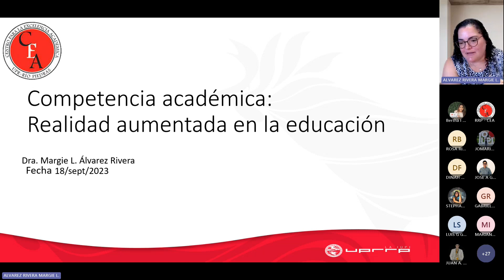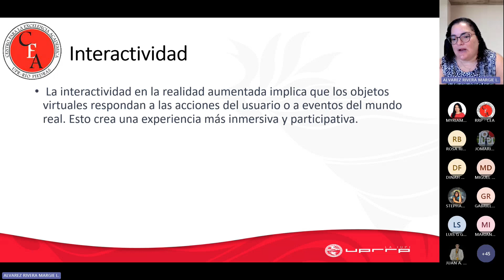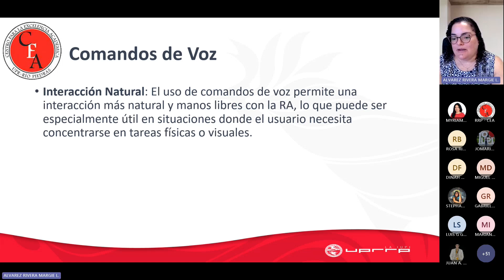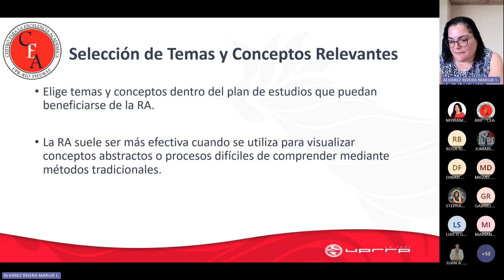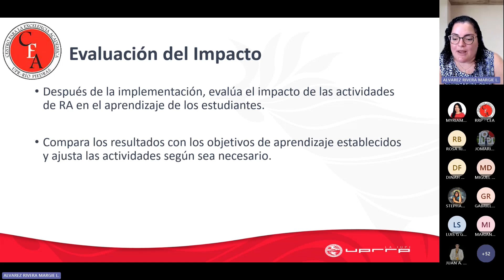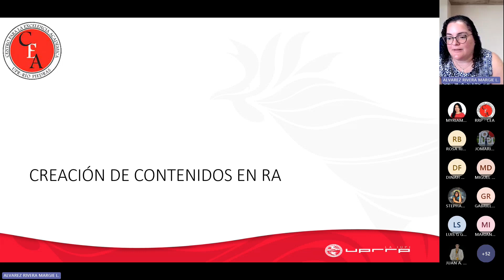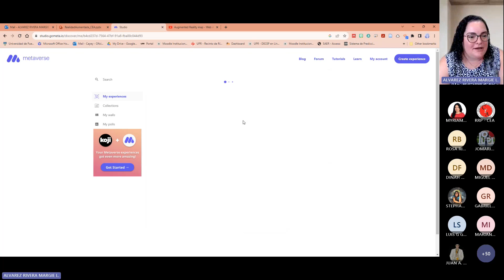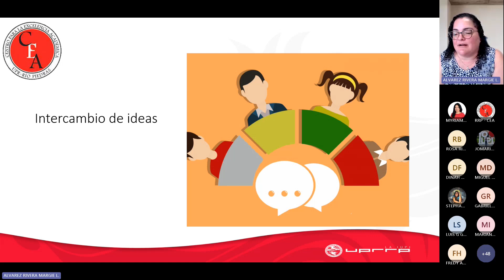Competencia académica: Realidad aumentada en la educación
Recursos ▸Dra. Margie Alvarez
Actividad ▸ Competencia académica: Realidad aumentada en la educación